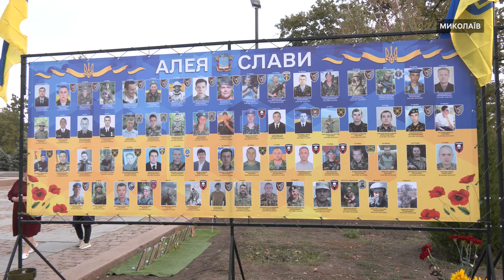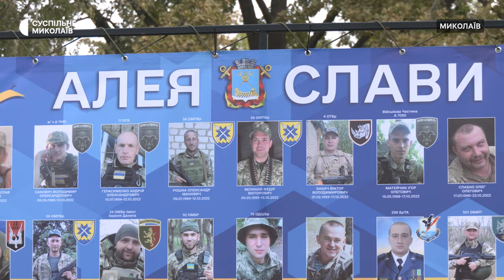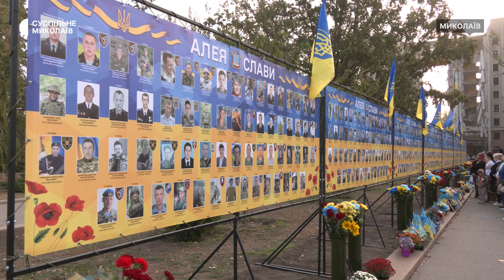У Миколаєві вшанували пам’ять загиблих захисників та захисниць України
У Миколаєві першого жовтня, у День захисників та захисниць України, вшанували пам’ять загиблих воїнів хвилиною мовчання. Понад сто містян прийшли до облаштованої родинами тимчасової Алеї Слави на покладання квітів.